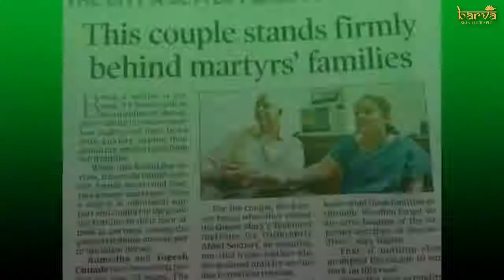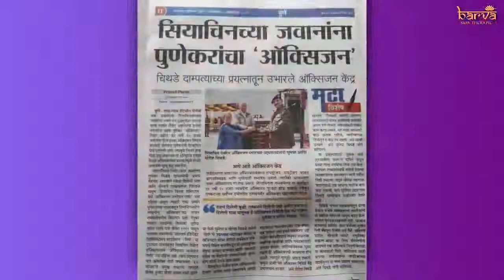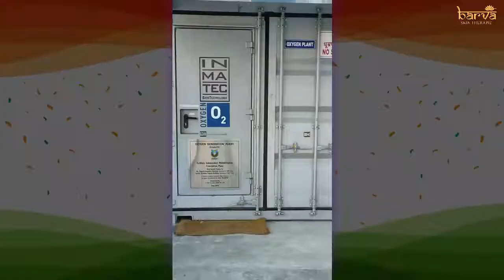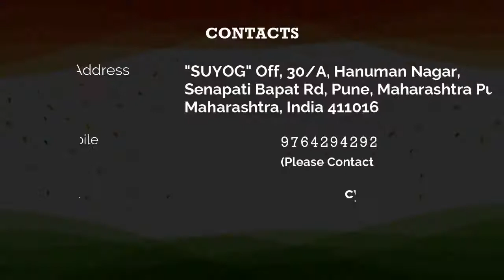बोल बरवा - सुमेधा चिथडे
प्रजासत्ताक दिनाचे औचित्य साधून आज आपण भेटणार आहोत,
भारतीय जवानां विषयी नितांत आदर असलेल्या सुमेधाताई चिथडे यांना, या दांपत्याची अथक मेहनत,सुरवातीला स्वतः चे दागिने मोडून उभी केलेली रक्कम आणि या प्रयत्नात असलेला खरेपणा कळल्यावर समाजाने त्याला दिलेली साथ आणि भारतीय सैन्याने त्यांच्यावर दाखवलेला विश्वास

या तीन गोष्टींच्या पायावर उभा आहे एक अविश्वसनीय प्रवास, या प्रवासाचे मानकरी आहेत ही दोन ध्येयवेडी व्यक्तिमत्व
सुमेधा ताई आणि योगेश जी चिथडे .

भेटूया सुमेधा चिथडे यांना, त्यांचा हा अविश्वसनीय प्रवास जाणून घेण्यासाठी आजच्या बोल बरवाच्या भागात..

On the behalf of Indian Republic day (26th January), Meet Mr. & Mrs. Chithade, a Pune-based couple who self-funded and started an oxygen generation plant to supply oxygen to Indian soldiers in Siachen.

Initially, the funds for this cause were raised from selling their gold ornaments. But not before long, their sincerity & efforts were acknowledged by friends & family as well as the Indian Army.

Let us learn about the extraordinary & unbelievable journey with Mrs. Sumedha tai Chithade on todays episode of Bol Barva, on Barva Skin Therapie

Kamakshi Joglekar Barve Soldiers Independent Rehabilitation Foundation - SIRF Jaydev Barve